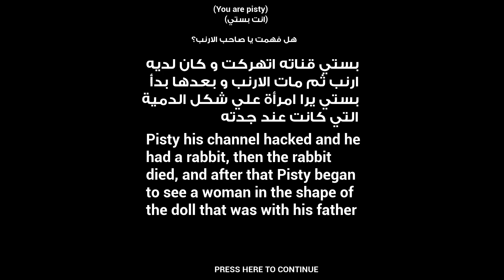Bunny wants to play Horror Game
Pisty his channel hacked and he had a rabbit, then the rabbit died, and after that Pisty began to see a woman in the shape of the doll that was with his grandfather and this game is so weird

Author Combo Bomb Games
3D, Atmospheric, Creepy, First-Person, Funny, Horror, Short, Singleplayer, weird